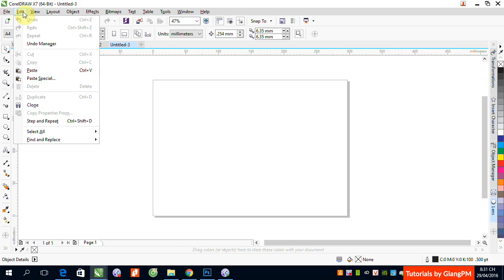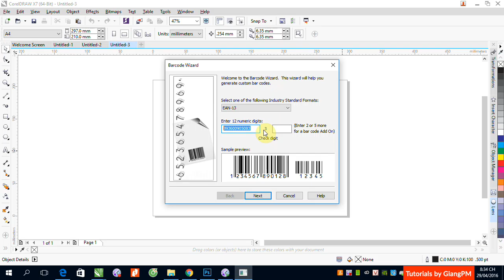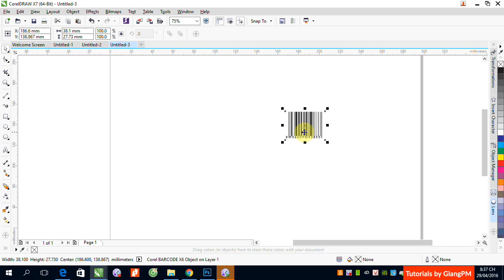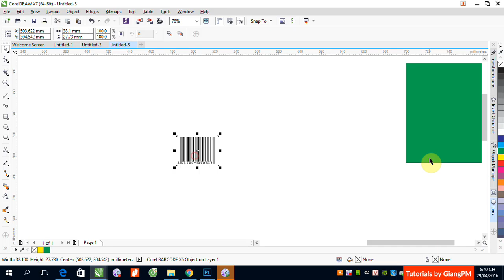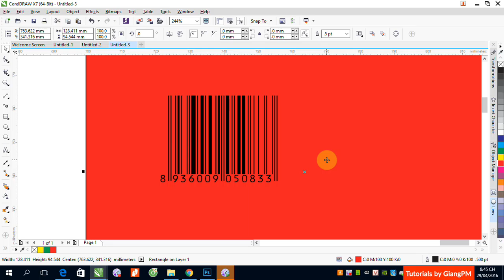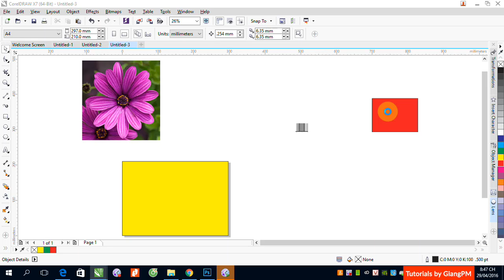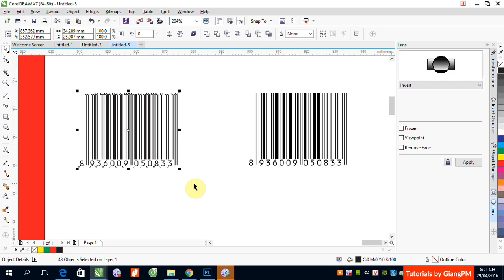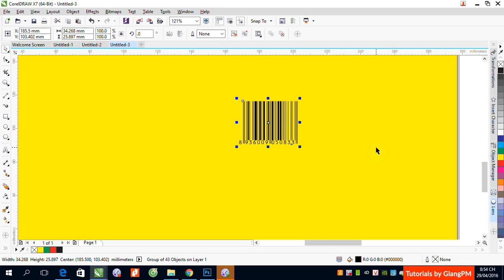B8 Insert Barcode loai bo nen barcode